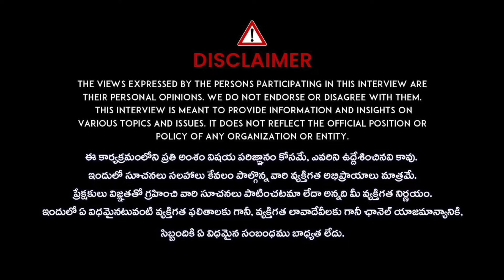Ghanta Chakrapani about Telangana Politics | Congress vs BRS | Gandhi vs Kaushik Reddy | iDream